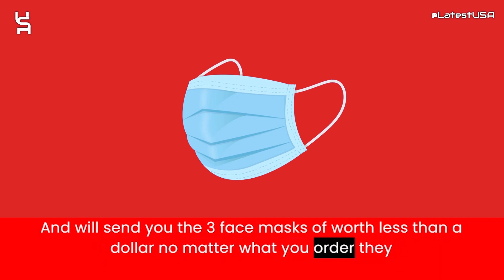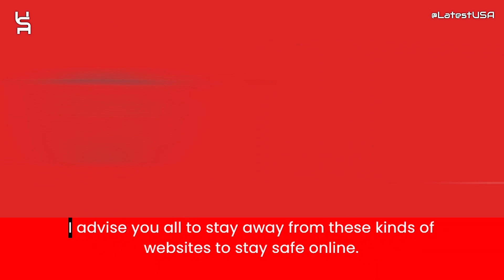Mycreditadv Reviews | Scam Alert! MYCREDITADV.COM Review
Mycreditadv Reviews |  Mycreditadv.com Reviews | Scam Alert! MYCREDITADV.COM | MYCREDITADV.COM Review

Mycreditadv.com reviews,
Mycreditadv.com is fraud?,
Mycreditadv.com scam or legit?
Mycreditadv.com,
MYCREDITADV.COM,
MYCREDITADV.COM review,
MYCREDITADV.COM scam,
MYCREDITADV.COM Fake Website,
MYCREDITADV.COM Fraud,
Is MYCREDITADV.COM Scam?,
MYCREDITADV.COM Review Scam found video proof,
MYCREDITADV.COM REVIEWS,
MYCREDITADV.COM WEBSITE REVIEW,
MYCREDITADV.COM WEBSITE REVIEWS,
IS MYCREDITADV.COM LEGIT,
latestusa,
Scam Websites